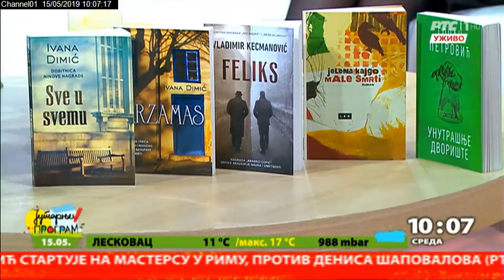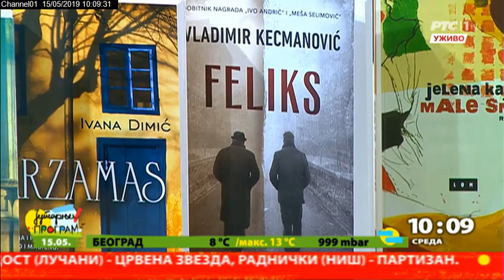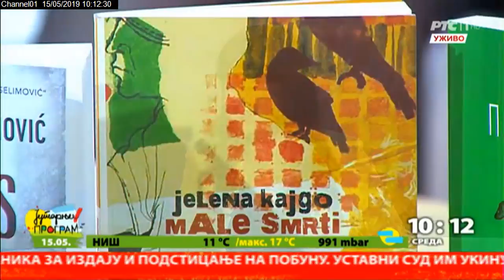Čitajmo sa Marijom